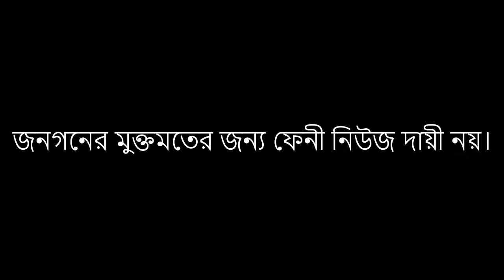Robbery with customer named Robi 4.5G